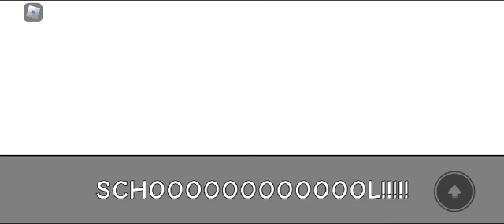NEED MORE HEAT Good ending? Any% [No Auto Clicker] 🐺🇹🇷[4:19]